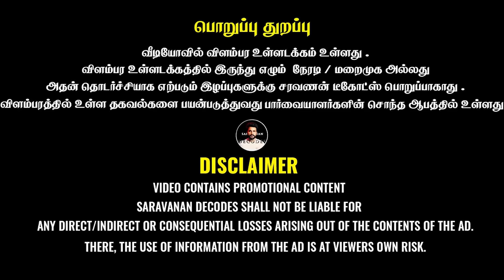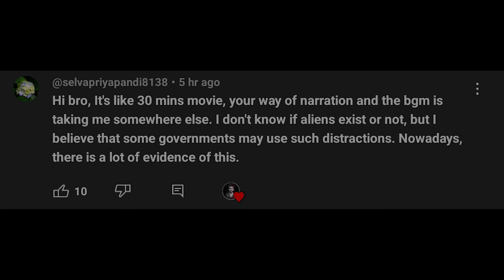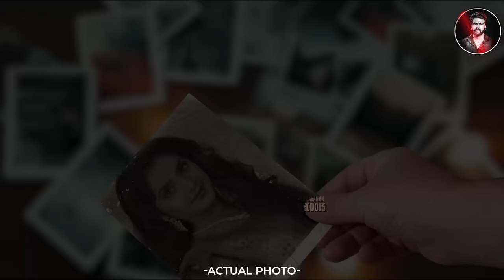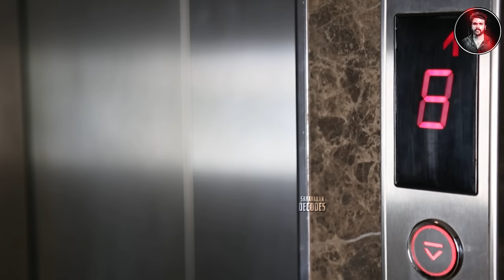இந்த இரண்டு வழக்கிலும் எந்த வித்தியாசமும் இல்லை ! | Actress Divya Bharathi Case | Saravanan Decodes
record.